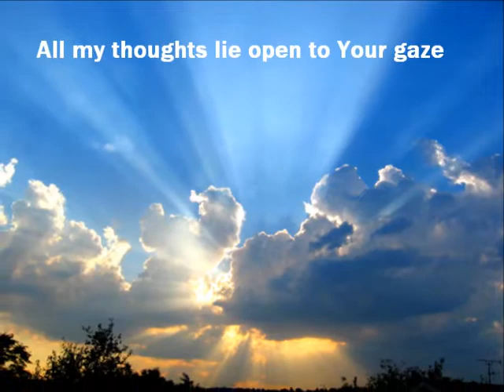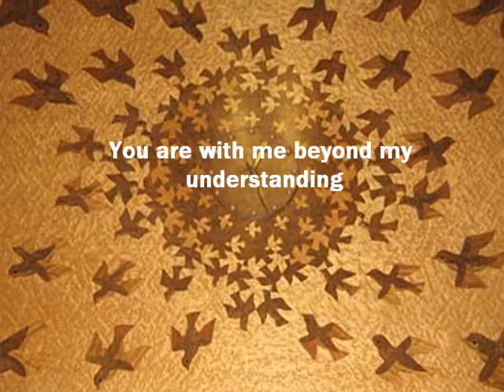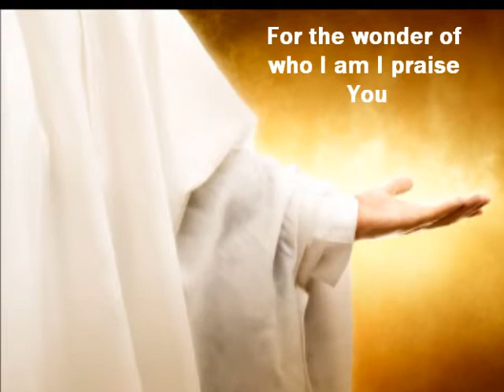O God You Search Me and You Know Me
Bernadette Farrell's setting of Psalm 139.